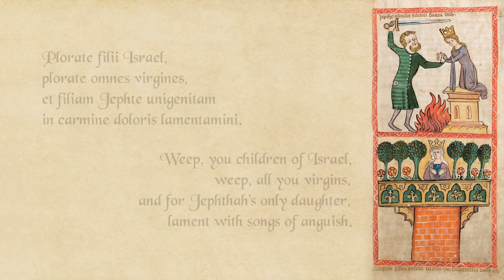Plorate filii Israel (Jephte) Giacomo Carissimi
Plorate filii Israel
final chorus from the oratorio Jephte
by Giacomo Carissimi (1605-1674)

Members of The English Baroque Soloists
with His Majesties Sagbutts & Cornetts
Monteverdi Choir & John Eliot Gardiner

Plorate filii Israel, plorate omnes virgines, et filiam Jephte unigenitam
in carmine doloris lamentamini.

Weep, you children of Israel, weep, all you virgins, and for Jephthah's only daughter, lament with songs of anguish.

Various artists' depictions of Jephthah and his daughter:
[1:28] John Everett Millais (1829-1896)
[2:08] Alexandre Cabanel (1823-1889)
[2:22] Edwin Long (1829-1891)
[2:35] Pieter van Lint (1609–1690)
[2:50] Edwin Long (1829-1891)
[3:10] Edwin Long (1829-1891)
[3:24] George Elgar Hicks (1824–1914)
[3:38] Bon Boullogne (1649–1717)
[4:02] Charles Le Brun (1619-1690)
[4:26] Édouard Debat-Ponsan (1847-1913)